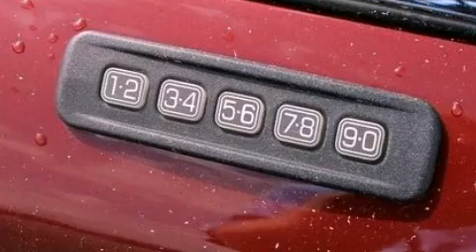2011 Mercury Grand Marquis Collins MS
Year : 2011
 Make : Mercury
 Model : Grand Marquis
 Engine : 4.6L V8 16V MPFI SOHC FLEXIBLE FUEL
 Trans . : 4-SPEED AUTOMATIC
 Exterior : DARK TOREADOR RED METALLIC
 Miles : 23,635
 Interior : LIGHT CAMEL
 Stock : F0532